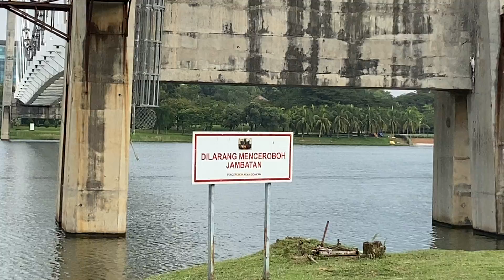Another view for Putrajaya Monorail Suspension Bridge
Taken from walkway supposed-to-be below the bridge. December 2021